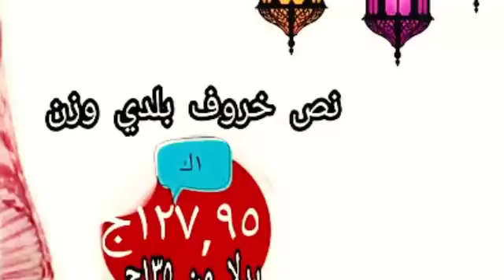اسعار عروض رمضان من اللحوم 2020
أسعار اللحوم الحية اليوم 2020,
أسعار اللحوم الجديدة,
أسعار اللحوم قائم,
سعر كيلو اللحم الضاني اليوم في مصر,
أسعار فواكه اللحوم 2020,
سعر كيلو اللحم القائم,
ارتفاع أسعار اللحوم والدواجن,
سعر كيلو اللحم الضاني قائم اليوم,